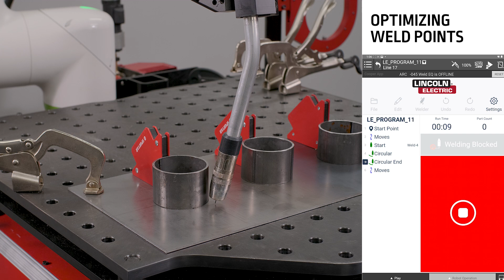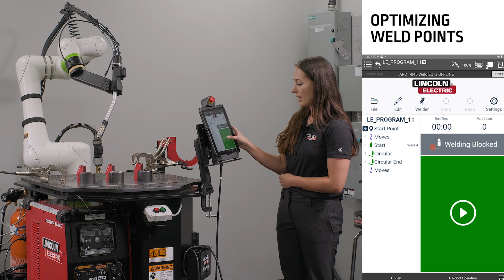Cooper App - Optimizing Weld Points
Overview on how to optimize weld points using the Lincoln Electric Cooper App for your Cooper Welding Cobot.